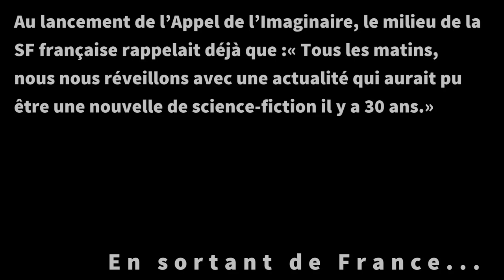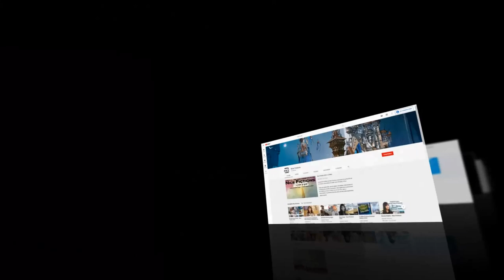En sortant de France...